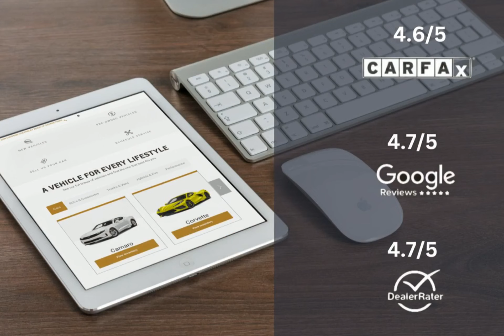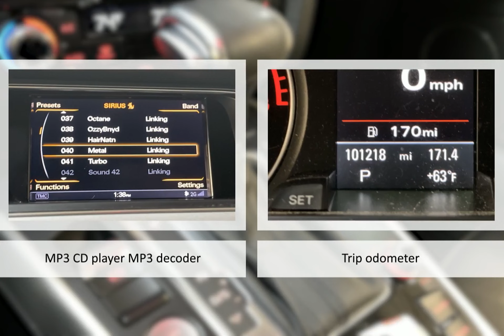2016 Audi A4 2.0T Premium Lexington Georgetown Nicholasville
2016 Audi A4 2.0T Premium  Dan Cummins of Georgetown is proudly serving our friends and neighbors in Lexington, Georgetown, and Nicholasville.